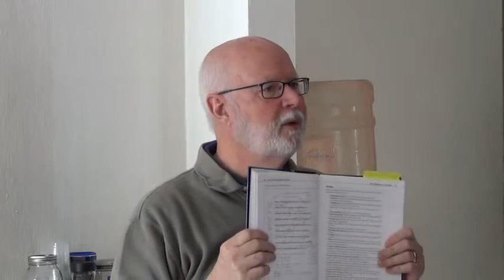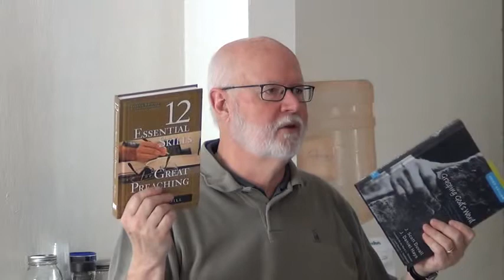Biblical Interpretation: Principles of Interpretation